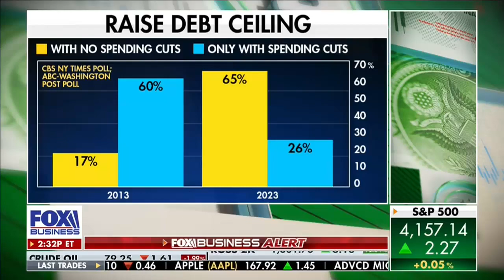Lankford on Fox Business Calls for Biden to Address National Debt Crisis